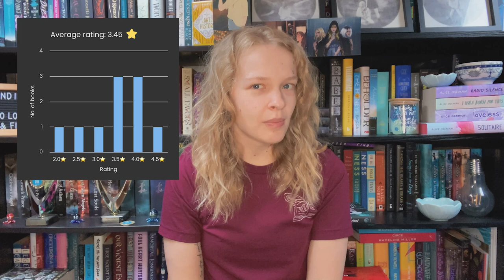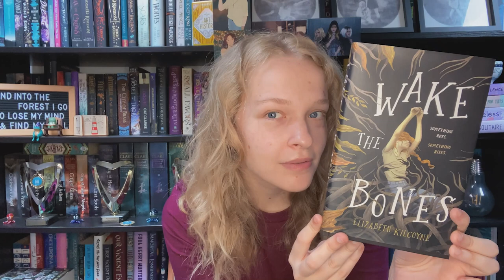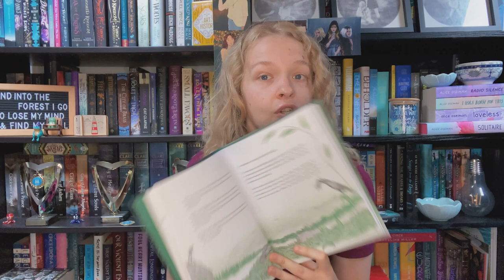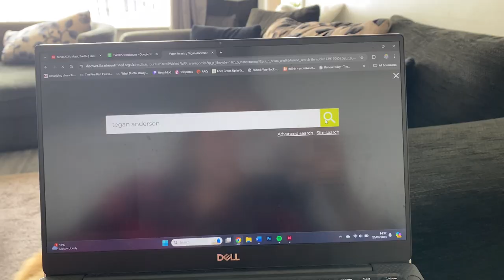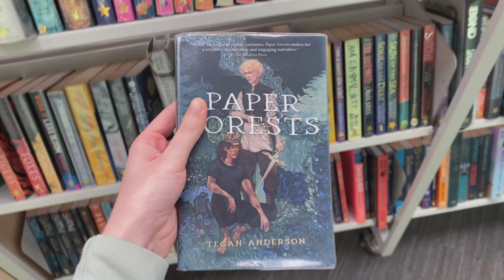September Reading Wrap Up! 📚 (+ feeling like a Real Author™)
the "take a shot" phrase of the week is "in a sense"